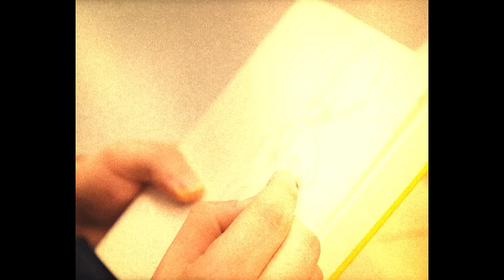Doğu Swag & Rast - Yolcu (prod. by Büken)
Doğu Swag ve Rast'ın Eva Records etiketi ile yayınlanan "Yolcu" isimli şarkısı, 4K çözünürlüğünde video klibiyle yayında.

Düzenleme: Berk Arda Büken
Mix & Master: Utku Ünsal
Prodüktör: Hazar Ekşioğlu
Gitar: Onurcan Ünal
Yönetmen: Emre Alev & Batıkan Hitay
Görüntü Yönetmeni: Batıkan Hitay
Yardımcı Yönetmen: Emirhan Yörükoğlu
Backstage: Halil Görkem Doğan
Asistan: Ahmet Şimşek
Set Fotoğraf: Borahan Özçınar
Prodüksiyon: Evrensel Derman
Prodüksiyon Asistanları; Halit Heval Sarı, Semih Gül, Boran Akar
Işık Şefi: Mert Çoban
Işık Assistanı: Ulaş Yılmaz
Set Amiri: Metin Albal
Set Asistanı: Caner Dipcil, Serkan Karaboğa
Makyaj: Kübra Bayram
Renk: Yunus Aktaş
Post Prodüksiyon: Batıkan Hitay

ŞARKI SÖZLERİ:

Yolunda gerekiyor bu yolcu,
Sana vardı bir veda borcum
Bende alacağın kalmaz.
Zaman aktı geçti biliyordum
Biri dargındır biri yorgun
Boşa kürek çekmekten uslanmaz.

Bu hata beni aldı ya ağlarına.
Yine mi tanrım? Ama boyun eğmem ki vedalarına.
Beni senden vurdu cezalara bak…
Senelerdir belki görmedim yüzünü bitti rüyalarım

Unuttum seni!
Buzulların içinde yanmış gibi
Koşulsuzca sana inanmış biri
Resimlerin içinde kalmış hayallerimi
Varsay ki yıkmadın.
Utandım yanlış gibi
Yaptıkların planmış gibi
Yanımda değilsen karşında dururum
Ben sensiz de olurum…

Bende alacağın kalmaz.

Son bir defa…
Her gün daha dibe
Yaşarken ölmektin bile bile…
Son bir veda…
Sana gelmeyen onca adım var
Kokunu unuttum sıra adında!

Bende alacağın kalmaz.